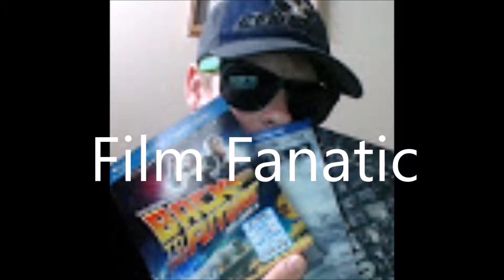Best Pixar Film (Movie Tourney) #1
Today, I start off round 1 of The Best Pixar Film Tourney